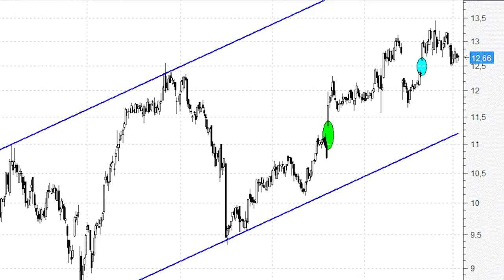Indra continúa encajada dentro de un impecable canal alcista